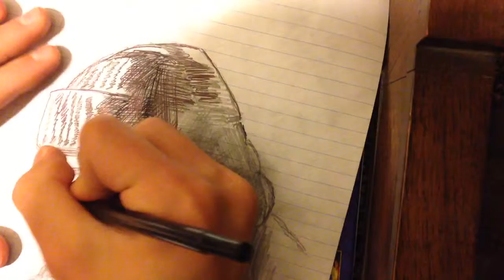The cross draws #1 part1